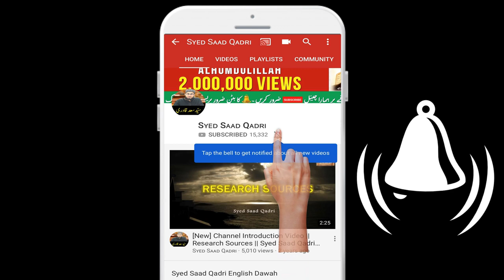1000 saal baad jahannum se Jannat mein janey wala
1000 saal baad jahannum se Jannat mein janey wala